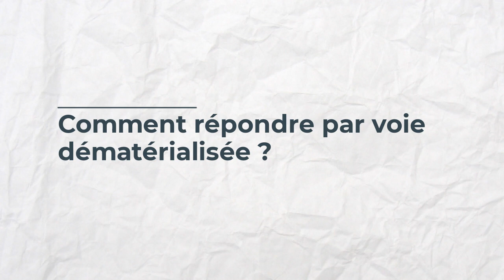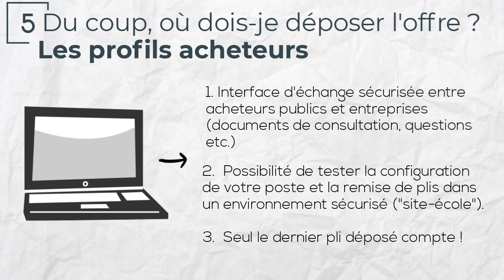Répondre à un AO par voie dématérialisée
Tutoriel sur les marchés publics réalisé dans le cadre du projet européen SESAM.